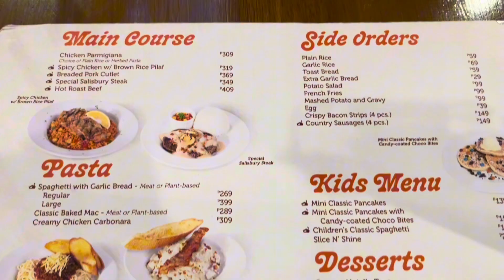September 18, 2023